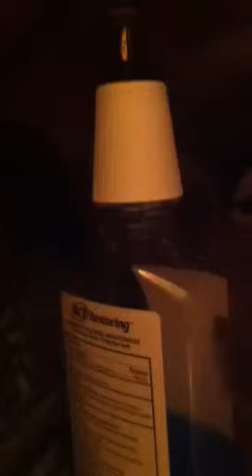Gonzo's Playhouse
Bathroom vanity? What's that? Oh, you mean my clubhouse! Yeah, it's awesome.